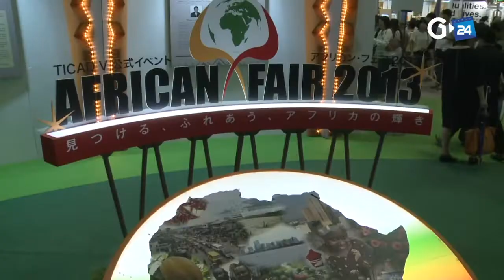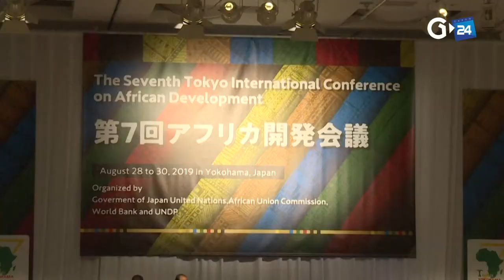TICAD 7 VOICI CE QUE LE JAPON A PENSÉ POUR L’AFRIQUE, LES TROIS PILIERS DES ÉCHANGES QUI ONT EU